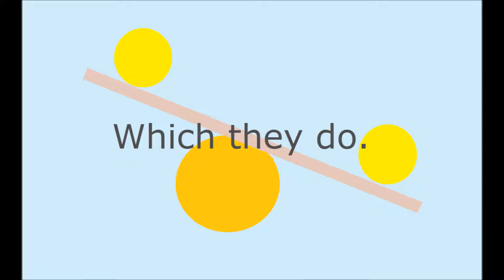Poem about inequality, poem press